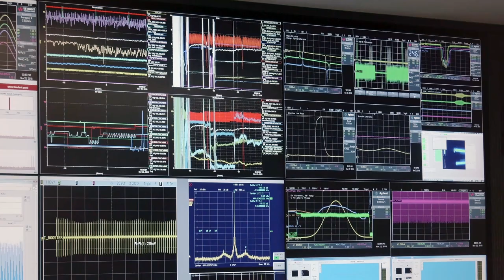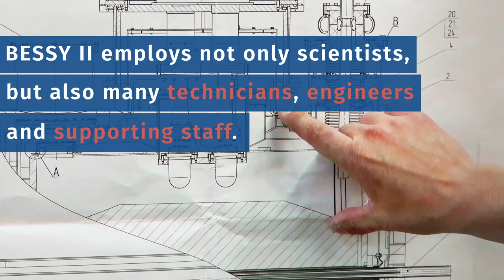BESSY II - Brilliant light for a brilliant future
Explore what happens behind the walls of the BESSY II light source in Germany. This synchrotron at Helmholtz-Zentrum Berlin attracts researchers from all over the world with its exceptionally bright light. Working in many scientific fields, they are all committed to better understanding the world around us and illuminating the challenges of tomorrow.